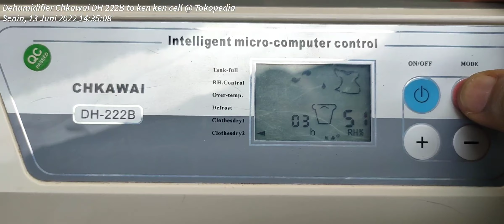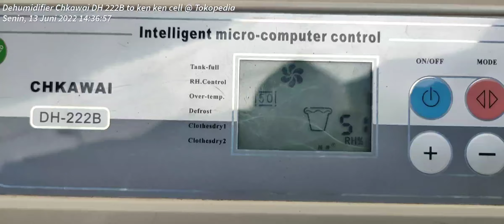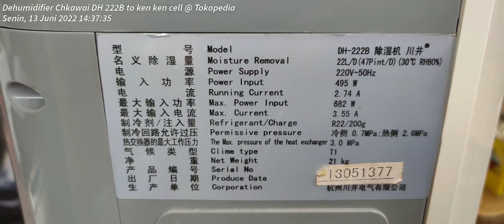Chkawai dehumidifier DH 222B seting auto udah ok orderan ke 2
Buat agan yang mau tanya seputaran unitnya boleh selagi saya bisa jawab bisa komen di kolom komentar atau Chat di wa 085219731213